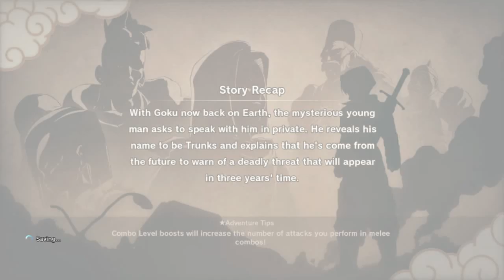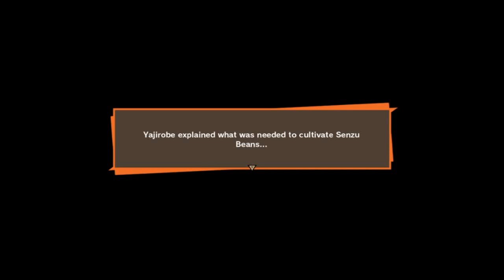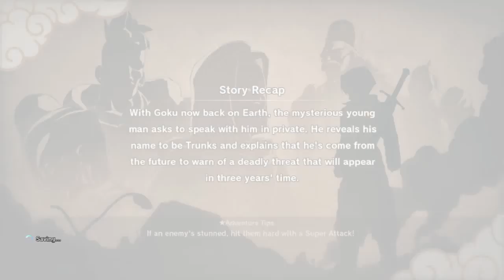Dragon Ball Z Kakarot Full GamePlay Part 8 (No Commentary)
Cheap PC Games (Legit)